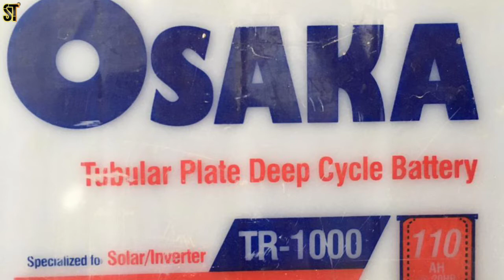IPHONE 6S CAMERA REVIEW 2020 | PHOTOS, VIDEOS & SLOMO | STILL BEST CAMERA IN 2020 ? ⚡⚡